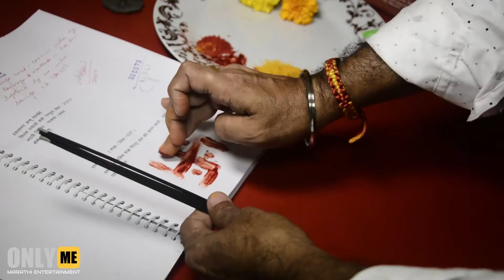Movie 'COPY' Mahurat || Milind Kavade Interview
Only ME channel is focused on MARATHI ENTERTAINMENT INDUSTRY. We also deliver amazing and engaging original videos each week. Watch our exclusive Ultimate Trailers, Showdowns, Instant Trailer Reviews, Monthly Mash-ups, Movie News, and so much more.

Stay updated about latest buzz in Marathi.